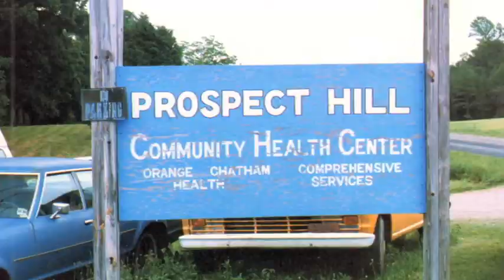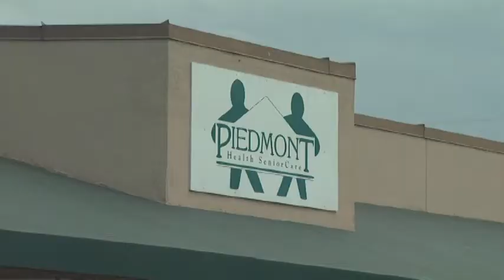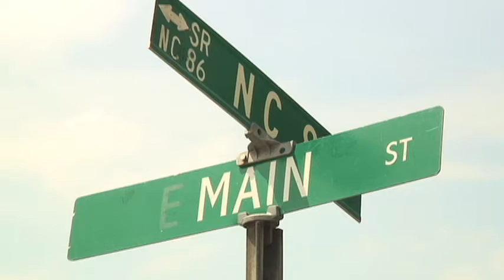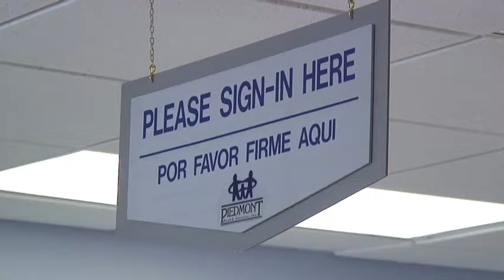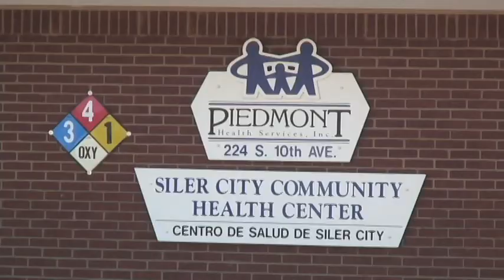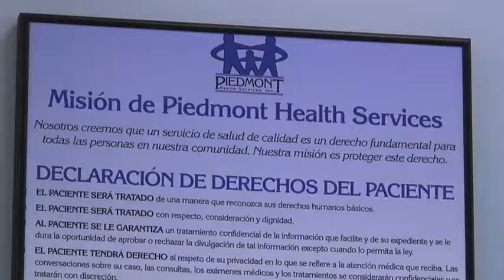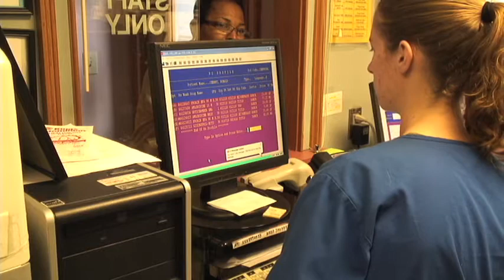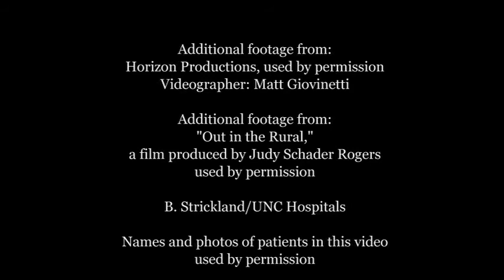Piedmont Health: A Medical Home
In 1970, North Carolina's first community health center began delivering comprehensive primary care services and health education for all members of the community, particularly those receiving inadequate health care or with limited access to services. At six centers now, Piedmont Health offers a full team of medical professionals: physicians, physicians' assistants, nurse practitioners, pharmacists, nutritionists, lab technicians, social workers and many other clinical and support staff. Preventive and restorative dental services are available at four of the health centers. A medical home for patients, Piedmont Health is, perhaps, a model for the nation's health care.